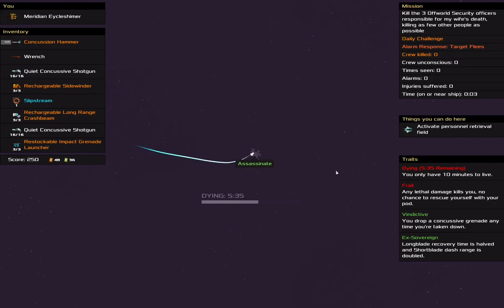Heat Signature Daily Challenge 2023-10-08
Slipstreamed through ship one. Took the longer route because I didn't take into account fetching the last key. Found the sidewinder where DurryQuill found a visitor. The target's item was different, too.
Remembered to stack the pod on ship two. Made sure not to loose slipstream at an early crash gate. Slipstreaming was faster than visiting anyway.
Almost shot the guard setting off the alarm on ship three. I set the glitch trap in the window room at first, but I corrected that mistake.

0:00 ship one
5:15 ship two
11:21 ship three